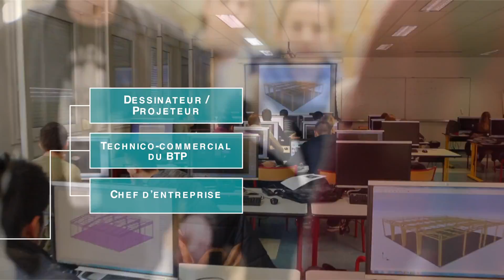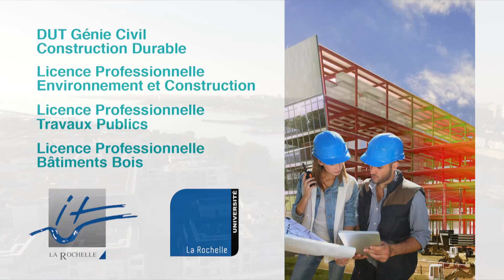Département GC-CD - IUT La Rochelle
Présentation du Département Génie Civil-Construction Durable de l'IUT de La Rochelle